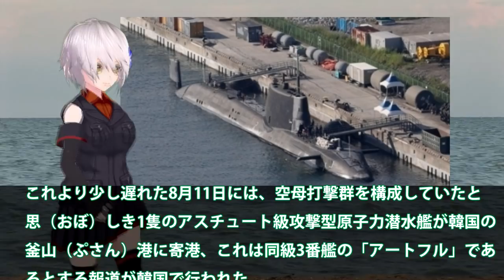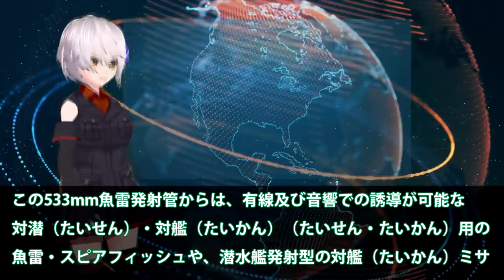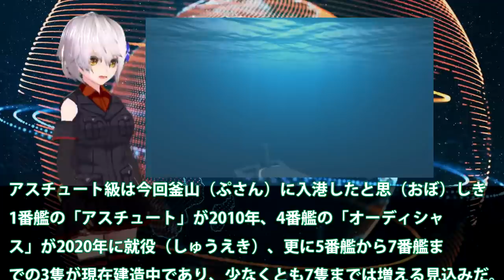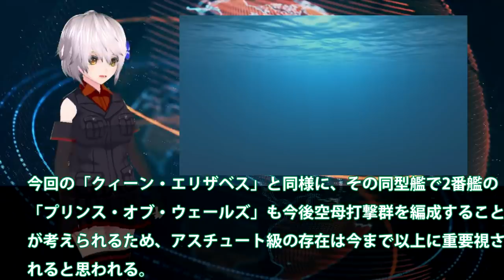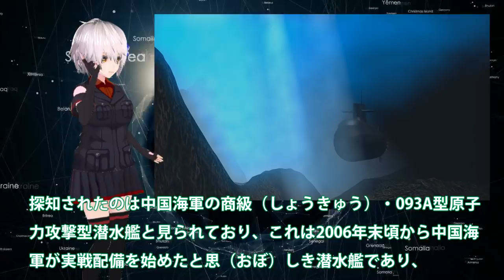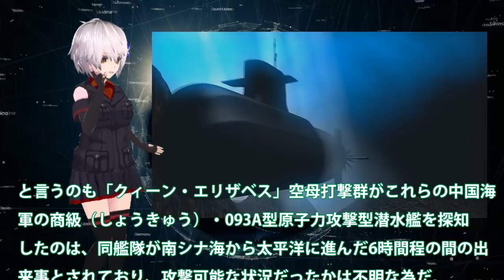英空母打撃群攻撃型原潜ついに釜山へ先発隊！本体のクイーン・エリザベス空母も・・・現在はグアムへ入港ご今後韓国へ？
関連動画

【1964年】潜水艦に『何か』がぶつかり制御不能に 600mの深海で一瞬にして圧壊してしまった『スレッシャー号沈没』【ゆっくり解説】

引用・転載「出典：海上自衛隊ホームページ」
引用・転載「出典：航空自衛隊ホームページ」
引用・転載「出典：陸上自衛隊ホームページ」

【海外の反応】南シナ海で水中爆発？TNT換算で最大20キロトン相当の水中爆発が発生…中国沿岸部で放射能レベルが上昇!【日本の魂】